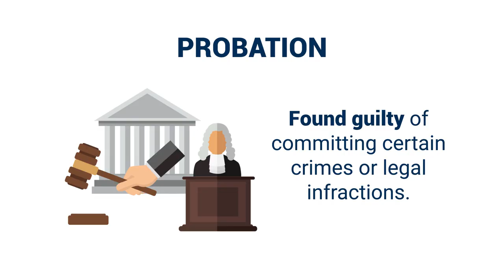What Is the Difference Between Parole and Probation?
When an individual gets into legal trouble and breaks the law there are a number of consequences they can face, depending on the type and severity of their infractions. Two common yet often confused sentences a judge can pass down are probation and parole.